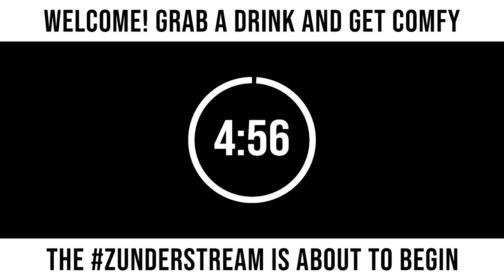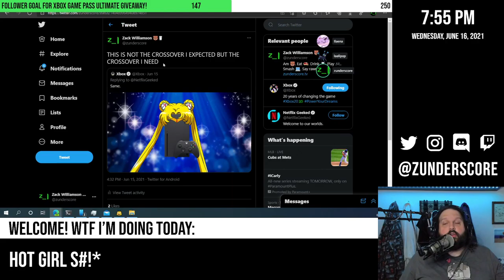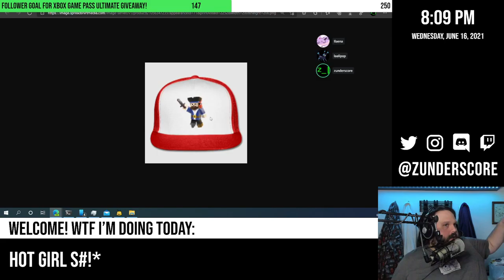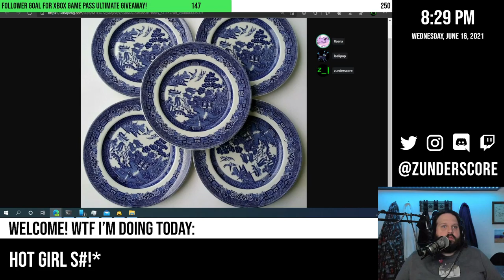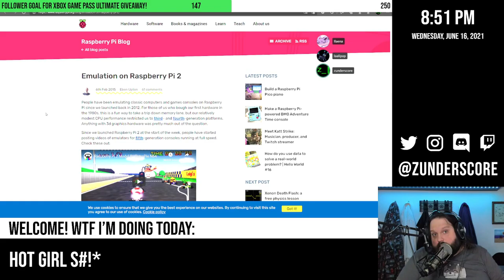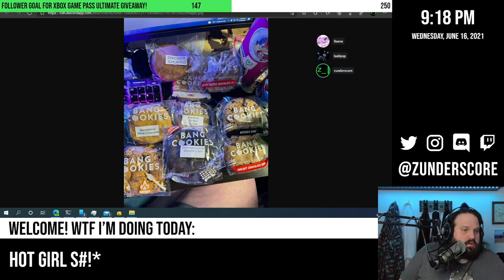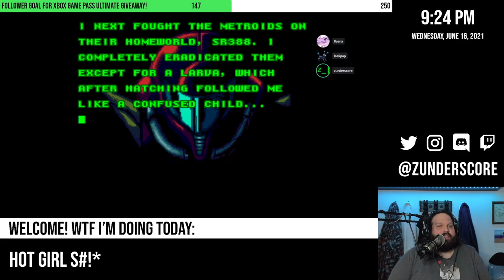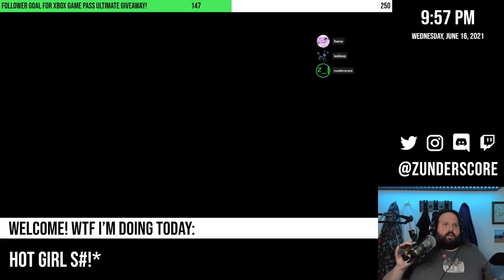zunderstream Show Archive - 2021-06-16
🎬: "Group therapy night and I don't know what I'm doing - Working toward 250 follower goal!